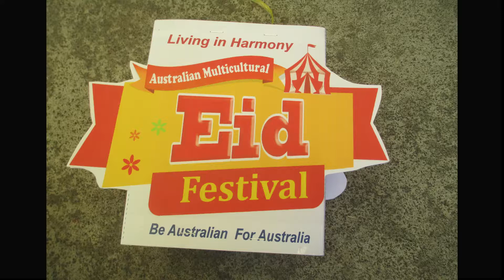Be Australian For Australia Lantern Parade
Lantern Making and Harmony Lantern Parade with "BE AUSTRALIAN FOR AUSTRALIA" in Muslim Festivals. (Australian Multicultural EID Festival) at  Westgate Sport & Leisure Complex
 The THE-HE Vietnamese Language Centre combines Living In Harmony and Anzac Lantern Making in a-Victoria EID Festival.
Chúng tôi nói với người Hồi giáo:
"Là người Úc hãy sống cho nước Úc."
Thế-Hệ nói với đồng bào Việt Nam: "Hãy hợp nhất cho Hoàng Trường Sa."